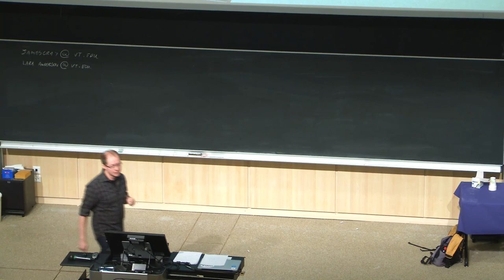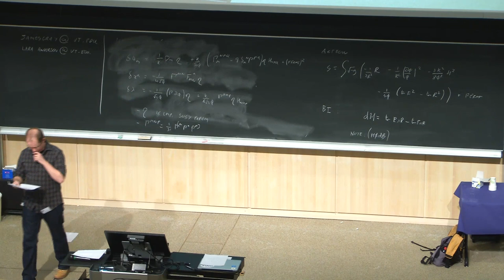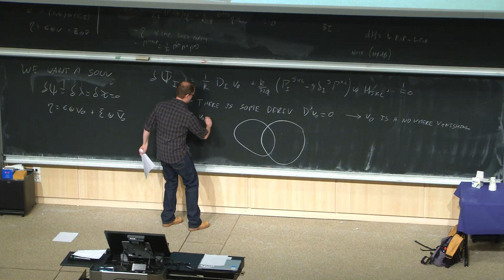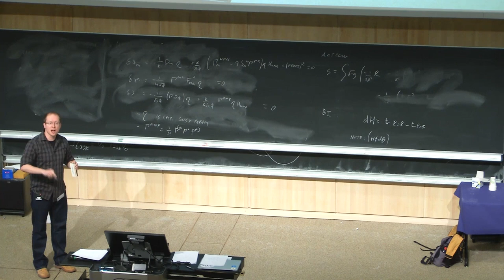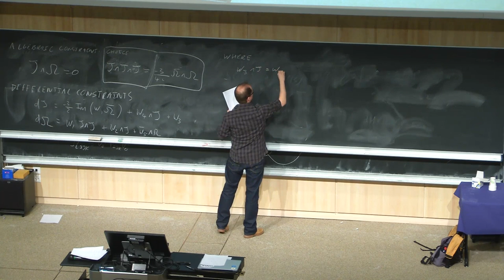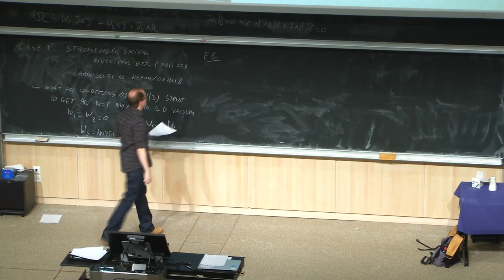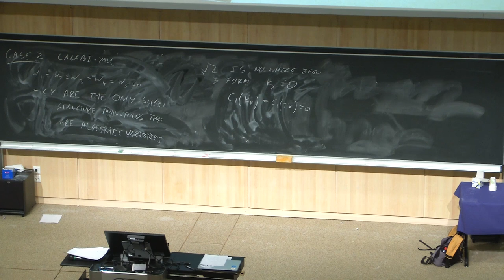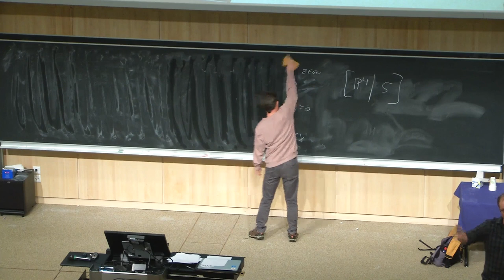Lara Anderson & James Gray - Heterotic Geometry and Effective Theories - 1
Lecture at Supergravity, Strings and Gauge Theory 2018 held at CERN, Feb12-16, 2018.